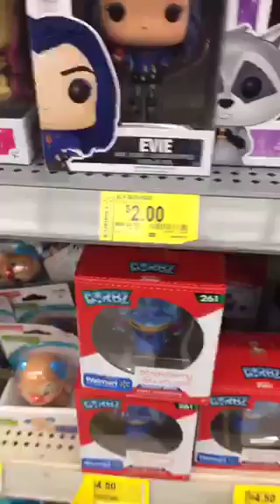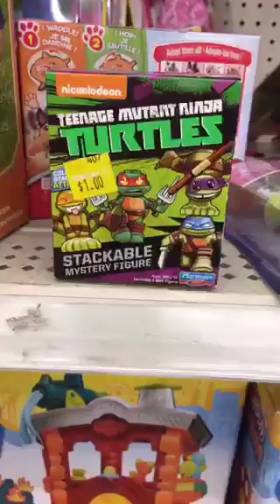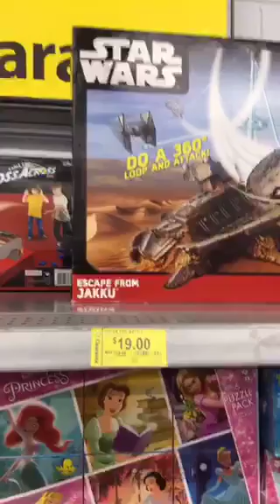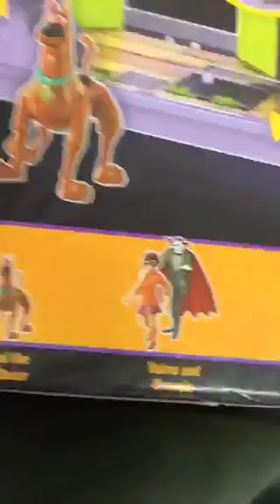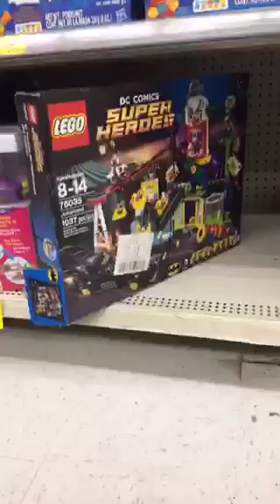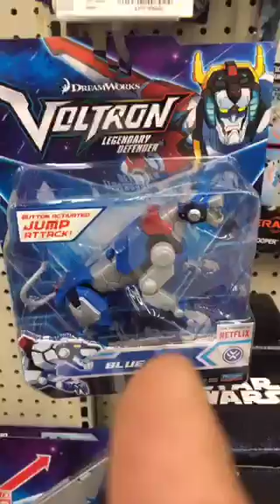Live Toy Hunt - Scooby Doo Mansion & Star Wars